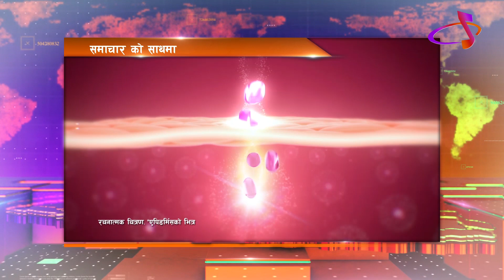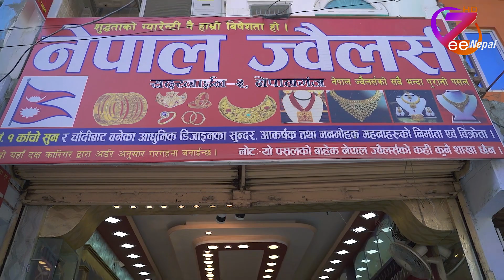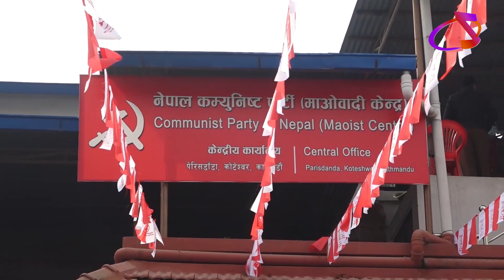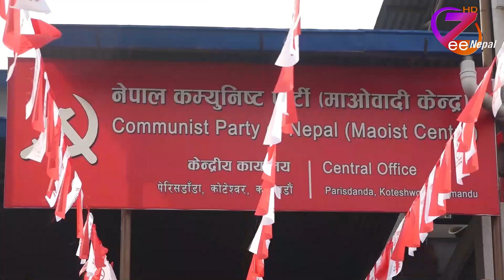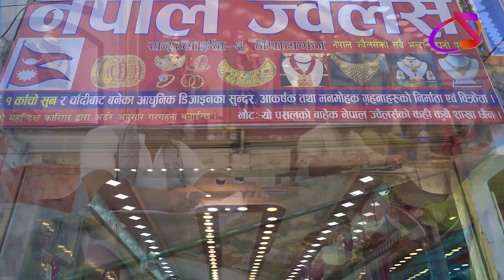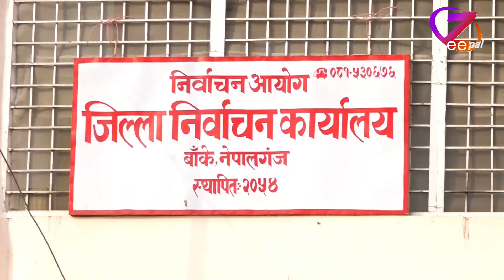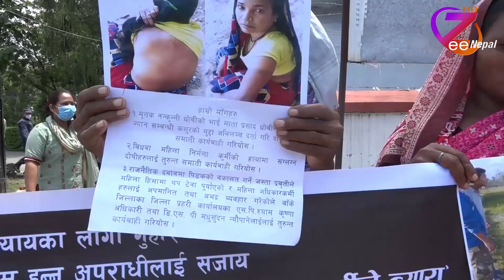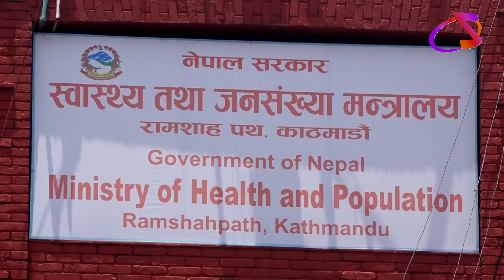Zee Nepal News 2078 Poush 19 ll ZeeNepal HD TV